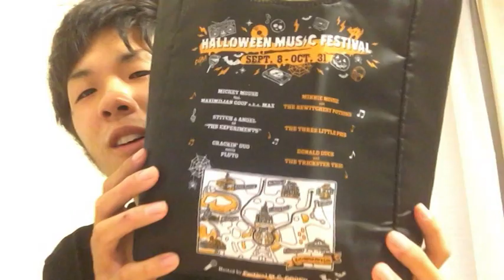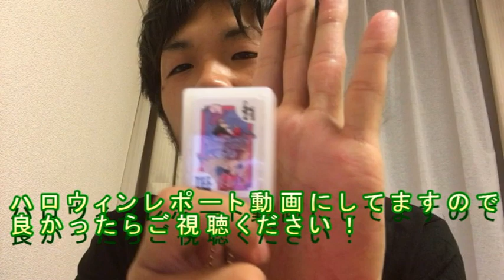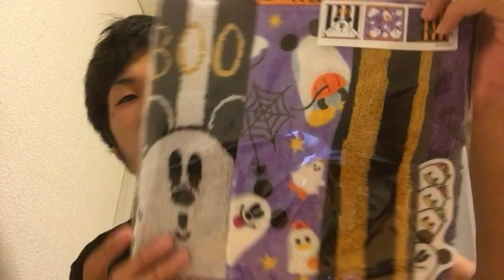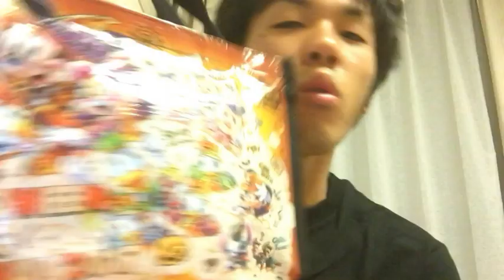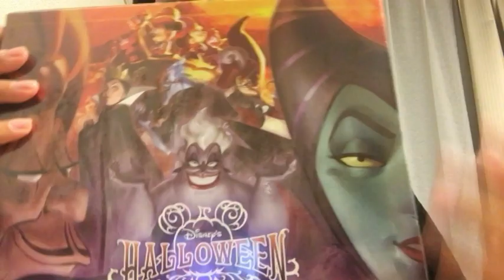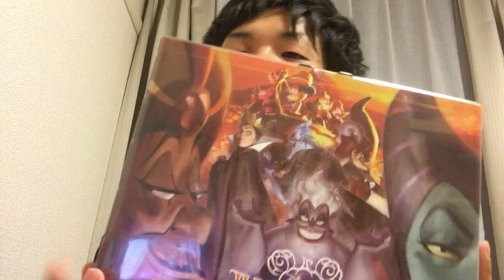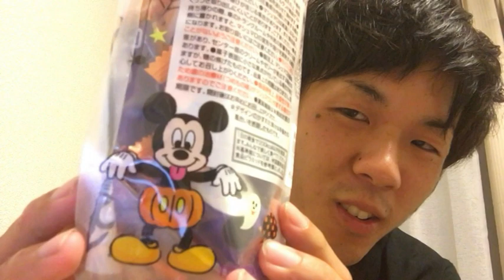ディズニーのハロウィン 購入品紹介！ コスパの良いお土産もご紹介！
ハロウィンの購入品紹介動画になります！
今回はあえてBGM抜きにしました！
ランドとシーもあまり購入していないですが
もし参考になればと思い動画投稿しました！